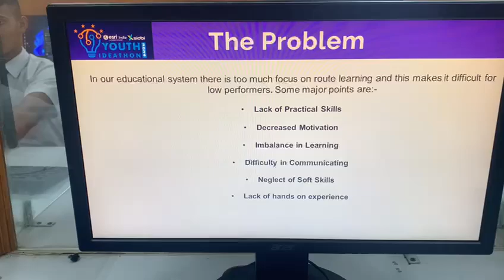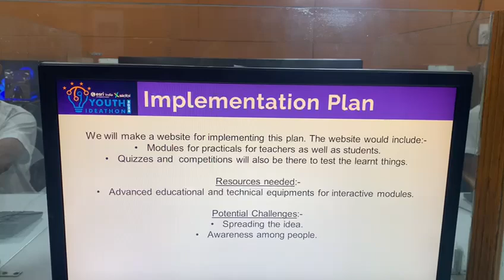Youth Ideathon 2024 | TOP 1500 | UID- 2F33236 | Team- Edu Youth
YI 2024 | ARNAV SHARMA, Divyansh Sharma, Aryan Thakur | Senior (9 - 12 Grade) | SAINIK SCHOOL SUJANPUR TIRA HP | Team- Edu Youth
In our education system, there should be hands on experience, practicals, quizzes, soft skills, skill building etc to make learning more interesting and foster creativity and innovation. This will empower students to succeed in an ever-changing world and create a brighter future for all